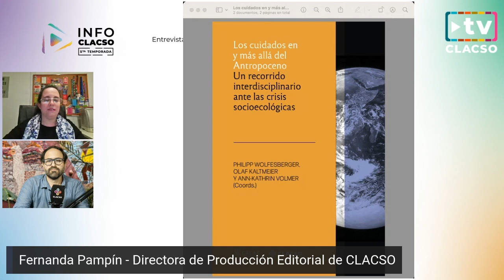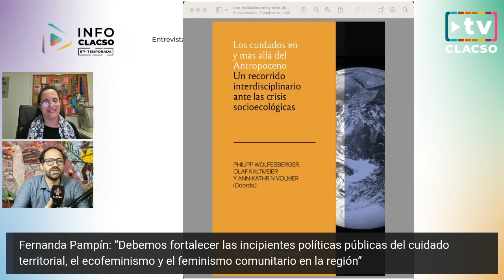Novedades editoriales - Descarga gratuita - Libros sobre cuidados en la Librería de CLACSO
Fernanda Pampín: “Debemos fortalecer las incipientes políticas públicas del cuidado territorial, el ecofeminismo y el feminismo comunitario en la región”

Fernanda Pampín, Directora de Publicaciones de CLACSO.

¿Es el cuidado un derecho humano?